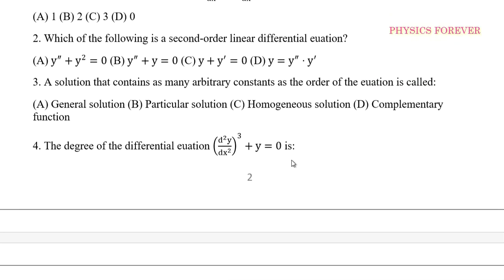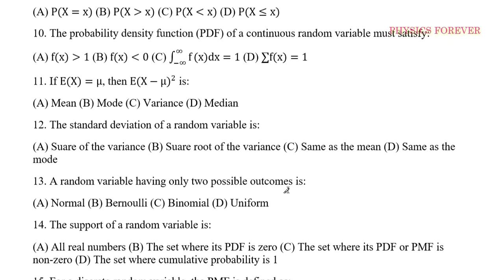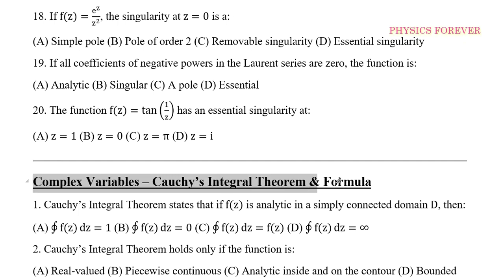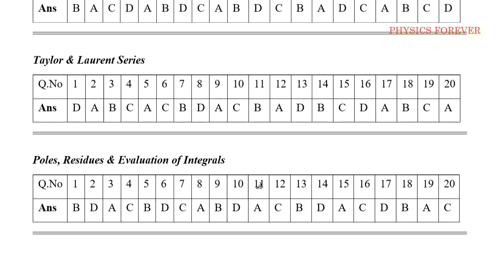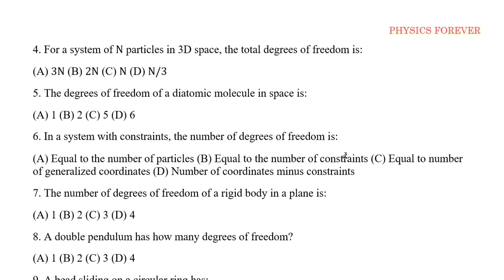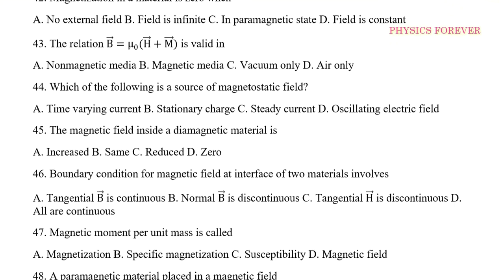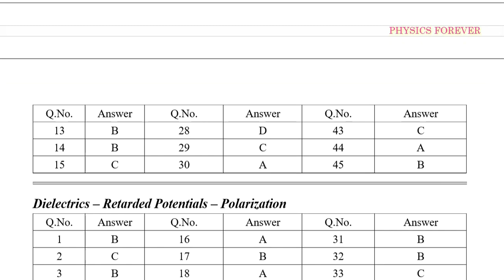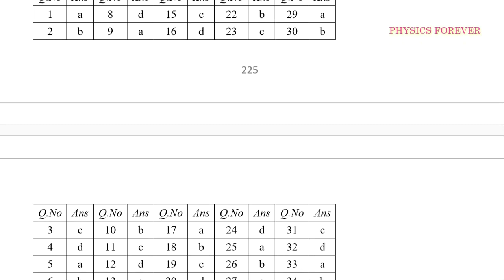Volume - I I Units 1 to 5 I Question Bank with answer key I More than 5000 MCQs I PGTRB PHYSICS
PGTRBPHYSICS@PHYSICSFOREVER
DPN ACADEMY:
DOWNLOAD FROM GOOGLE PLAY STORE: